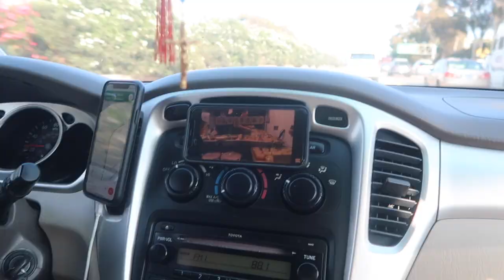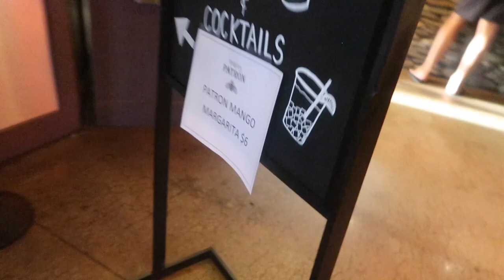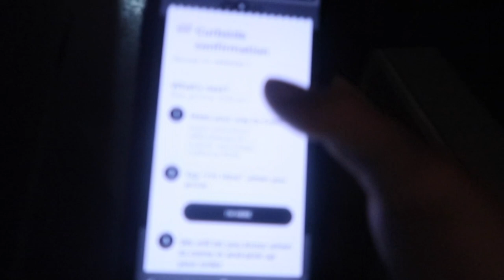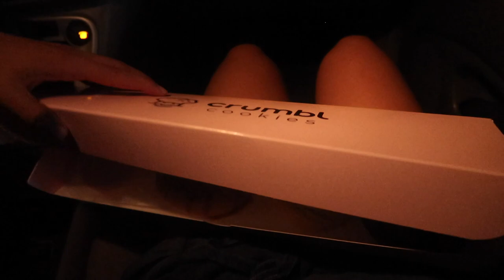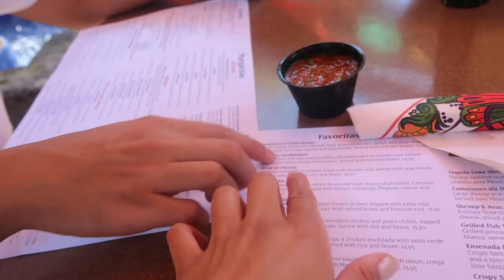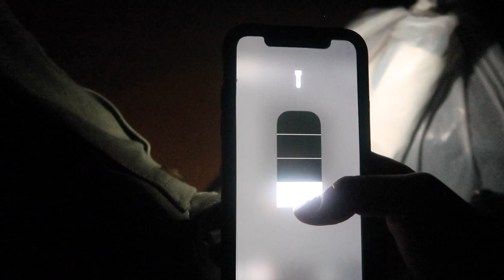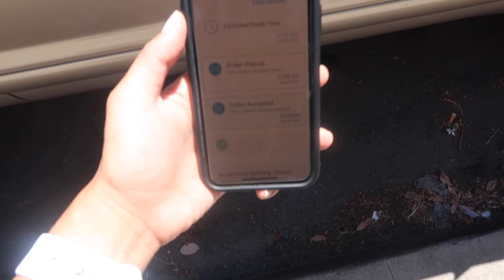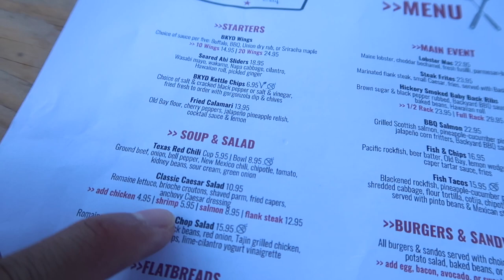ROAD TRIP TO SAN DIEGO | la jolla hikes, sunset cliffs, brunch + pacific beach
WEEKEND GETAWAY IN SD

w h a t ' s - t h i s - v i d e o - a b o u t ? -- this is my vlog about our staycation at SD we went hiking at la jolla, margarita tasting, shopping at pacific beach and saw the beautiful sunset cliff : )

FAVORITES:
my scrubs:

my stethoscope:

my planner: